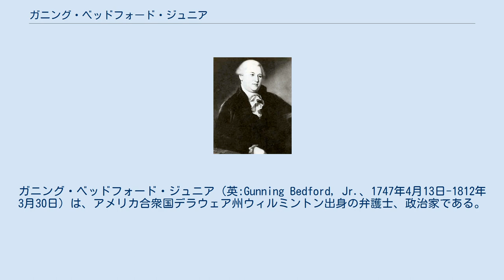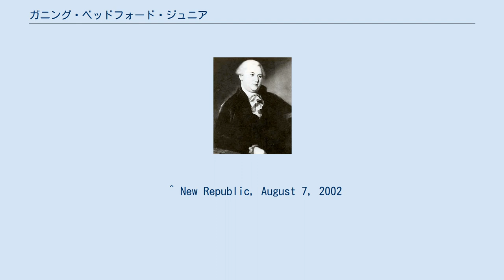ガニング・ベッドフォード・ジュニア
ガニング・ベッドフォード・ジュニア（英:Gunning Bedford, Jr.、1747年4月13日-1812年3月30日）は、アメリカ合衆国デラウェア州ウィルミントン出身の弁護士、政治家である。
連合会議代議員となり、1787年のアメリカ合衆国憲法制定会議でも代議員を務めた。
アメリカ独立戦争で大陸軍の士官を務め、デラウェア州知事となった従兄のガニング・ベッドフォード・シニア (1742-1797)としばしば混同されている。
 ベッドフォードはニュージャージー大学（現在のプリンストン大学）を卒業した。
デラウェア議会議員に選ばれた。
1784年、検事総長に指名され、この職を5年間務めた。
 連邦政府において小さな州が大きな州と平等な権限を持つことを最も声に出して支持する者であった。
地方政治における経験や連合会議に務めた経験から、デラウェア州のような小さな州の政治的および経済的脆弱性について多くを教えられた。
より強力な隣人（大きな州）に対して小さな州の利益を保護するために強い中央政府の創出を望んだ他の小さな州の代表とは異なり、新政府の権限を制限することを求めた。
しかし、代表間の論争がフィラデルフィア憲法制定会議を難破させる恐れが出てきたときに、地域的な利益を横に置いて、国のために良かれと妥協を求めた。
 気性の激しいベッドフォードは、強力で人口の多い隣人に支配される可能性の強い連邦政府において小さな州の運命を特に心配しており、フィラデルフィアの代議員達に、小さな州は自分達を守るために外国の同盟を求めなければならないかもしれないと警告した。
ベッドフォードの「小さなところはもっと名誉を重んじ信義もある外国の同盟者を見つけるかもしれない。彼らを自らの力で連れてきて正義を行わせるだろう」という脅しは、他の代議員からは裏切りとして怒号をあびて黙らされた。
当初は単に連合規約の改訂を求める者達に与しており、ある代議員が主張したように「完全な州の合同体と単なる州の連合との中間の形はない。完全な州の合同体は問題外であり、単なる州の連合では完全にではないまでも平等な主権を持ち続けなければならない」と信じていた。
 しかし、新しい憲法を起草するという考え方が認められると、国の議会では各州に平等な代議員数をあてがうという計画である「ニュージャージー案」を支持した。
これはデラウェア議会がその代議員達に妥協してはならないと指示をあたえたポイントだった。
ベッドフォードは行政府の権限を強く制限することを要求し、州議会による連邦判事の指名を含め、各州が国の立法府や司法府を密接に支配し続けられきる手段を推奨した。
ベッドフォードのこれらの考えを主張する演説を聞いたジョージア州の代議員ウィリアム・ピアスは、ベッドフォードのことを「大胆な」演説者であり、「大変威厳があり印象的なやり方」だが、「気性は熱心でせっかちであり、判断は向こう見ずだ」と表現した。
 ベッドフォードは会議が進むに連れて、自分の立場に頑固に執着していることは連合を危険にさらすことになると認識し、より柔軟な姿勢を採ることにした。
コネチカット州の提案する大妥協案を起草する委員会に出席することを認めた。
この案は異論の多い代表者数の問題を落ち着かせ、会議が政府の新しい案を認めることを可能にした。
 ベッドフォードはデラウエァ州のアメリカ合衆国憲法批准会議でも代議員を務めた。
ベッドフォードやジョン・ディキンソン、リチャード・バセットその他の努力のお陰で、デラウェア州は合衆国憲法を承認した最初の州になった。
1789年にはデラウェア州検事総長の職を辞任した。
法律に関する知識で広く尊敬されていたので、デラウェア州の上院議員や、憲法に署名した仲間であるジョージ・リードやリチャード・バセットに求められて、当時検討中であった連邦司法制度の組織に関する法案を審査した。
 ベッドフォードは、当時の最も重要な法律の一つである「1789年の司法制度法」となる文書を「高貴な成果だ」と褒めたが、幾つかの注意点も付け加えた。
アメリカ合衆国の慣習法は定義が難しいことを認めた。
「しかし、アメリカの尊厳は、定義が確定されることと、法律に言及する場合は自分の国の法律であるべきことを求めている。もし他国の法律に関する原則が良いものであり採用する価値があるならば、それを自分達のものに取り込めばよい」と主張した。
憲法の批准は「法的な解放...